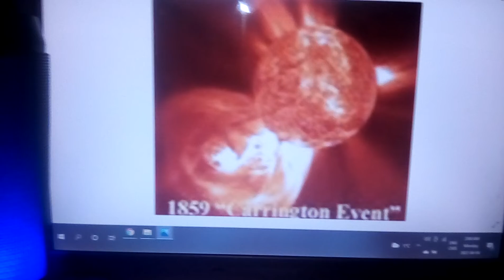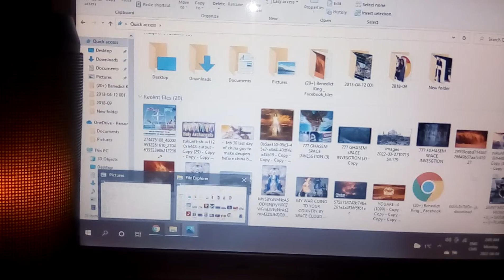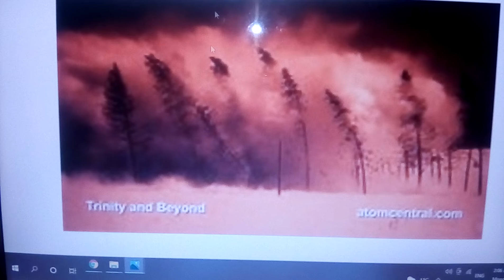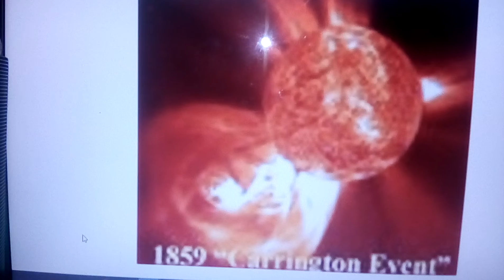SPACE GOD WAN realse my investagion to gov Canada intrent money by SUN 🌞 ATTACK warrng nasa esa